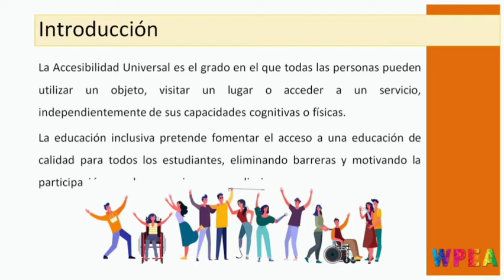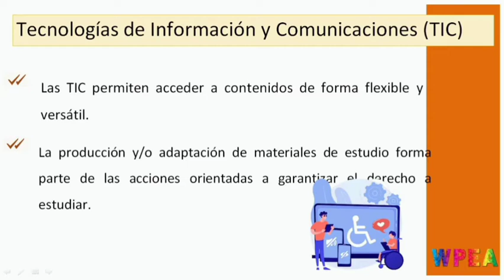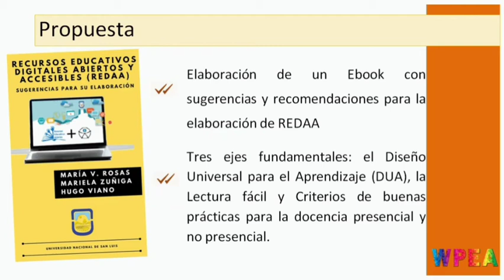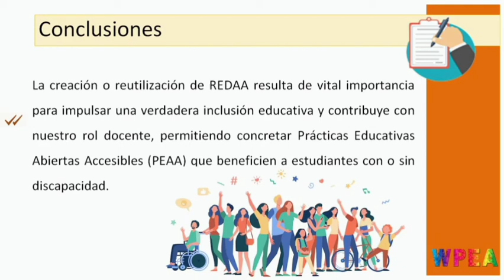REDAA Rosas Zuñiga Viano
Recursos Educativos Abiertos Accesibles (REDAA) para generar Prácrticas Educativas Abiertas Accesibles (PAA)